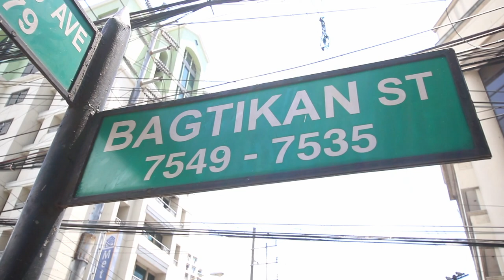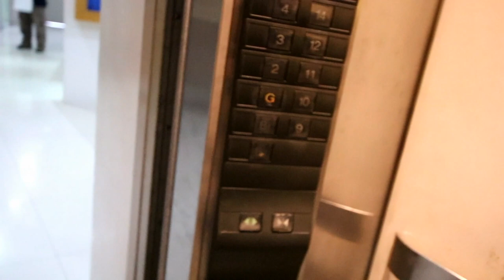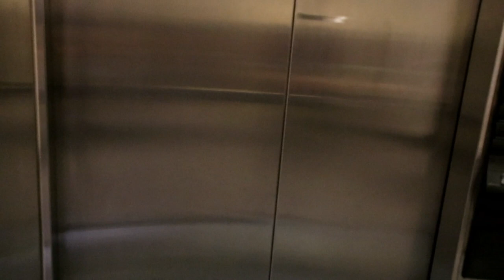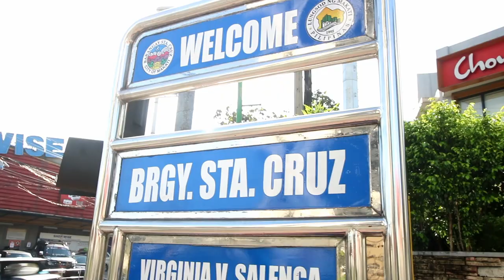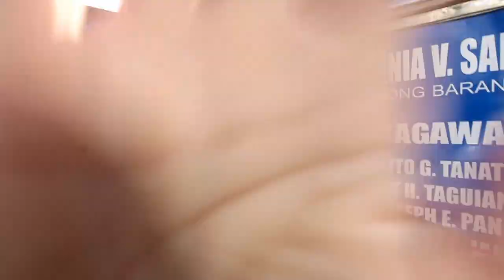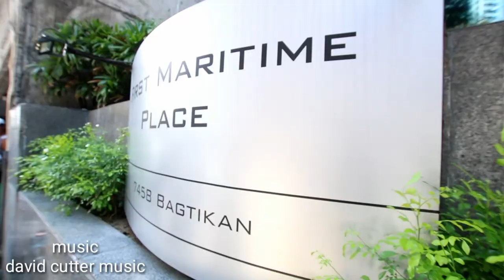vlog#55 shipping agency